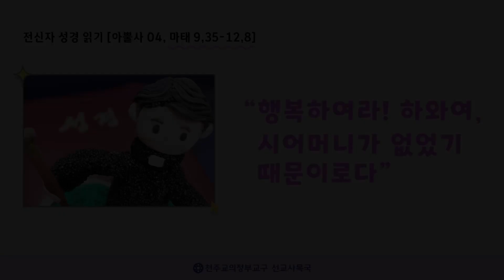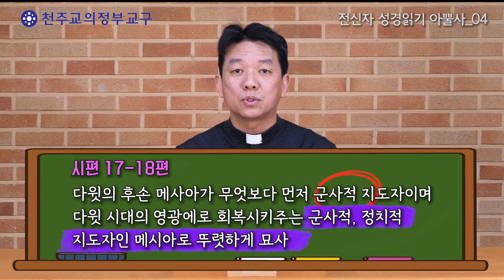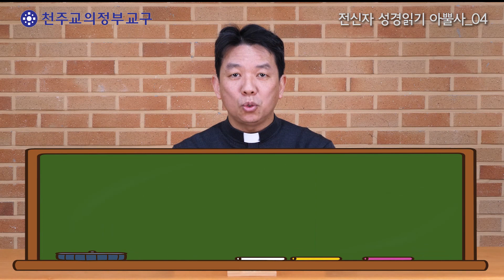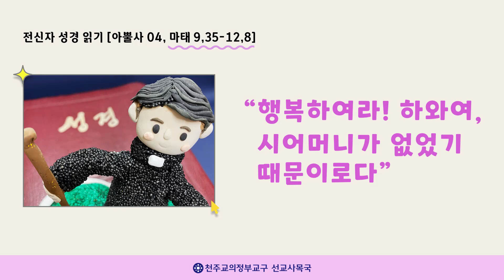"행복하여라! 하와여, 시어머니가 없었기 때문이로다: 아뿔사 04 : 마태오 복음 9,35 ~ 12,8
아뿔사_2022년 3월_이승엽 미카엘 신부
아뿔사 04 : # 마태오 복음 9,35 ~ 12,8
'아'리까리한 성경을
'풀'이해 주는
'사'제

선교사목국 신앙교육부 이승엽 미카엘 신부입니다.